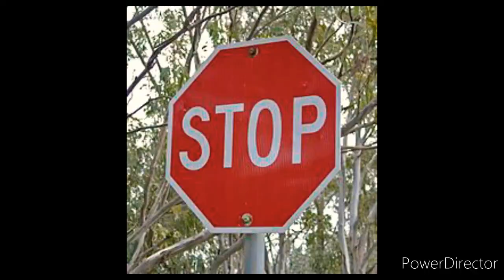Why you always lyin but every word is a google image (short)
Hi im dragon🐉🐉🐉